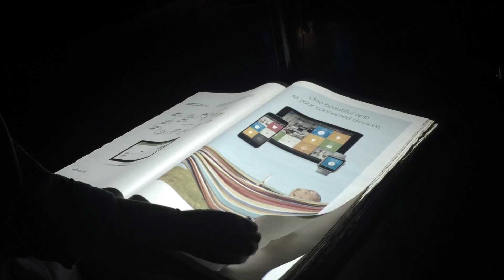a video a day: 5/8/2016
A Video A Day documents life's minutiae. Watch the entire series of experimental videos Music by Kirk Duval.